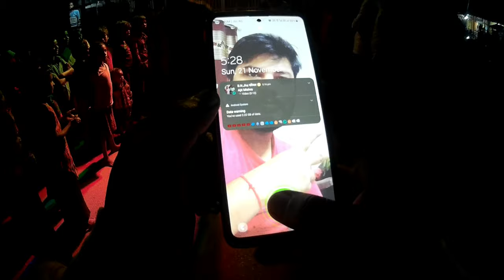DJ Vikas | A beautiful trip to Bastoul Part-2 | Hariyali hin hariyali | Gao Ke Chhore Gore Gore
This is the part-2 video of the trip, It was a trip to the Bastoul market, went to buy some house stuffs, i also went to the place where the place becomes an ocean during flood time i.e Rajpatiya Bridge, i have already covered that place in my previous vlog almost an year ago. The flood is the worst situation of this state ( Bihar) but it is also beautiful to see, something different scene it gives us to see.

India Tourism

Vlogging Accessories:
Boya Mic
Simple Mic
Sony DSC wx220 cybershot camera battery

     Mobile:
Nokia 5.1 Plus
Samsung Galaxy A51

Other Accessories:
Laptop Wired Mouse